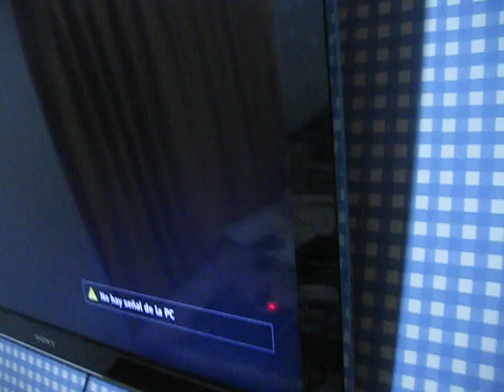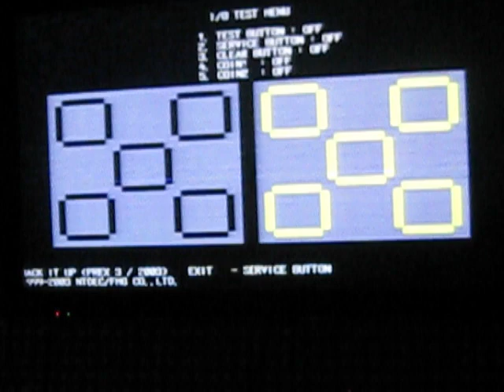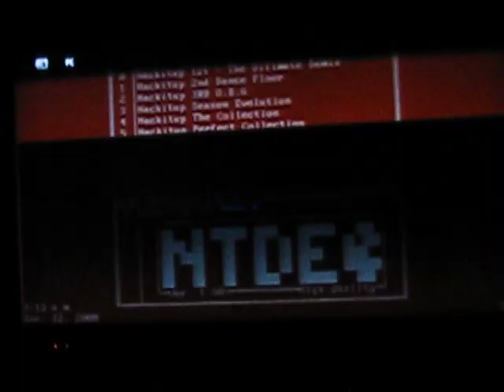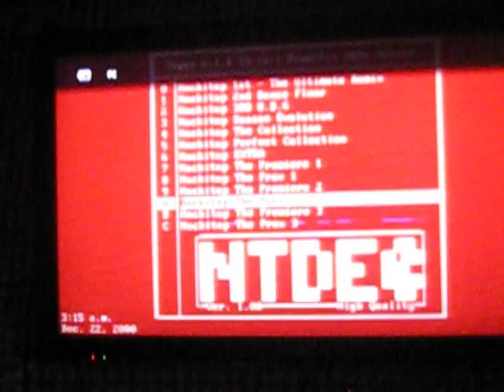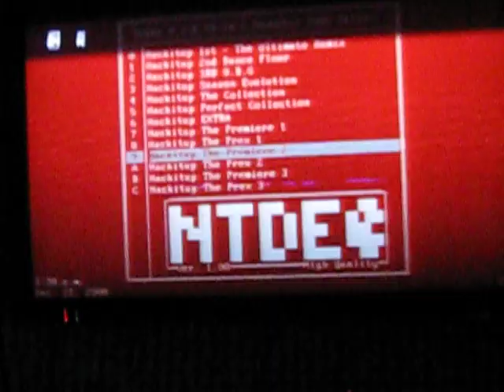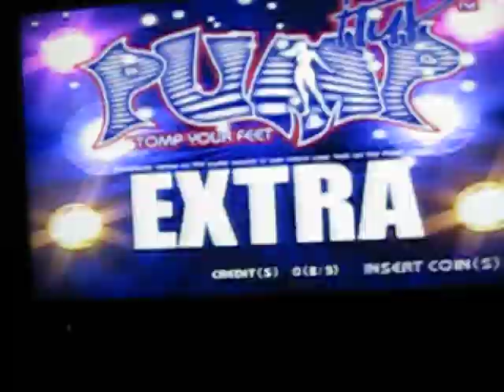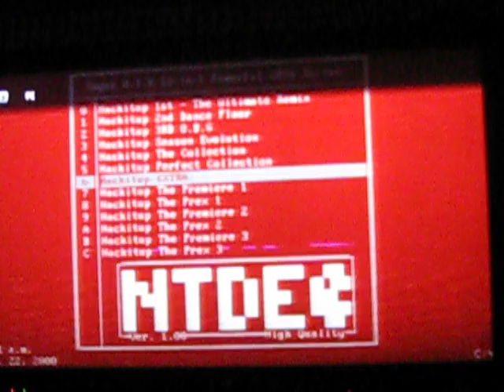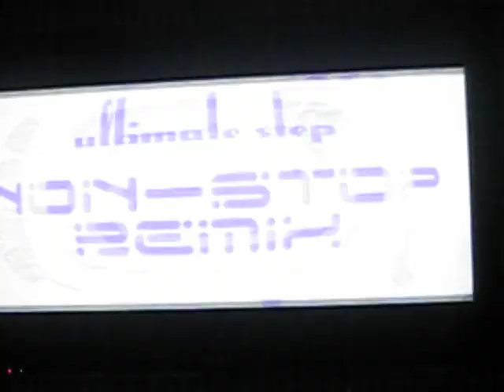Pump It Up Hardware: MKIII Multi-Games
As you can see, we are developing a nice compillation that allows to play all old mixes in your forgotten  and dirty MK3 CPU. by using a cheap CompactFlash card (4GB is fine ;D)

-An Inmortal BIOS ROM By me. (we will recover 95% of dead MK3s using this amazing mod).

-Keyboard support for main board.

-Awesome and clever modification that allows to recognize IDE devices besides CD/DVDROMS.

-A Nice and ultra minimalist menu, for a compfortable game selection (it has a shitty screensaver too ;D)

-Our infinite knowledge that allows to use all games without any "hardware requirements" (yes, but the real word is very offensive for legitfags)

-Exit Method.

-Dancepad Input for menu selection.

-standard value settings for all games (stage count break etc.)

-free play foerever (yeah, fuck mexicans).

-Sound for CDDA games (it seems to be the big deal in this project)

Are you knowledge about MSDOS programming? do you like PIU? please help us. we are stuck xD.

SINCE THIS  IDEA HAS NO PROFIT INTENTIONS, PLEASE READ WITH CARE "THIS IS NOT A PROJECT TO BE SHARED, STOP BEING STUPID AND ASKING ABOUT PRICES OR DOWNLOAD LINKS, PLEASE AVOID IDIOT QUESTIONS. IF YOU WANT A COPY, DO IT YOURSELF.

we just want to make nice things for this awesome game.  and all this videos are informative only.

PLEASE RESPECT ANDAMIRO IF YOU WANT FANTASTIC MIXES EVERY YEAR.

Special Thanks: all collaborators.

No Thanks: Assholes and pseudo "collectors" uploading decrypted content from the current pump version. this is funny, but is funny just for morons, srsly.

yeah. always gentlemen quality when launching PREMIERE2